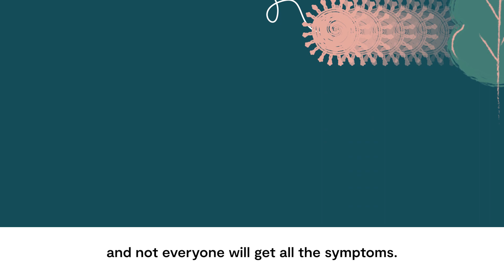What is Long Covid? Covid-19 explained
How two major studies have shaped our understanding of Long Covid - and what might be to come for sufferers

Why do some people recover fully from Covid-19, and others carry on feeling unwell for weeks, months or even years after their body has cleared the infection? Post-Covid-19 syndome, often known as Long Covid, is thought to affect millions of people in the UK. This video explores what we know so far, and the research that's trying to find out more.

00:00 What's the definition of Long Covid?
00:32 Viruses and chronic illness
01:14 Symptoms of Long Covid
01:59 How long does Long Covid last?
02:19 Long Covid Research
02:36 What are the risk factors for Long Covid?
03:00 How common is Long Covid?